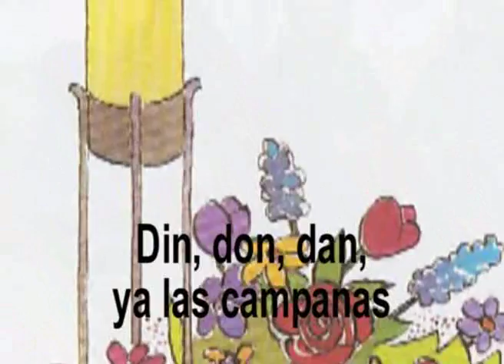11402 cancion din don dan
CATE 1º. Tema 14: VAMOS A CELEBRAR LA PASCUA DE JESUS